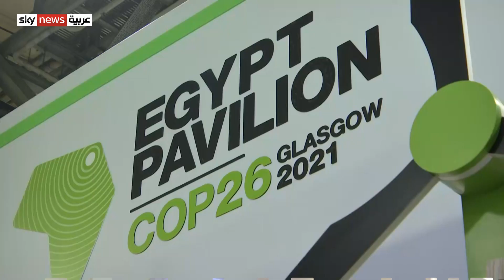الإعلان عن تحالف غلاسكو المالي وتوفير 130 تريليون دولار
أعلن المحافظ السابق لبنك انجلترا المركزي مارك كارني تأسيس تحالف غلاسكو المالي، الذي سيتولى جمع التمويل للتصدي للتغير المناخي وزيادة الاعتماد على الطاقة النظيفة.
وبينما اعتبر كثيرون هذا التحالف نجاحا جديدا لقمة المناخ في غلاسكو، شككت منظمات مدافعة عن البيئة بالقرار، واعتبرت أنه يمنح الفرصة للمؤسسات الكبرى لجني مزيد من الأرباح.